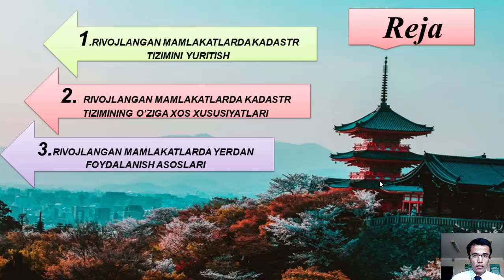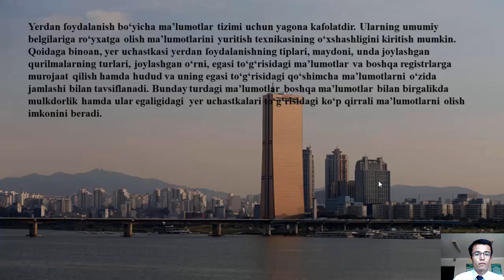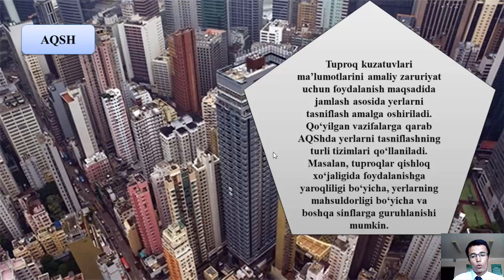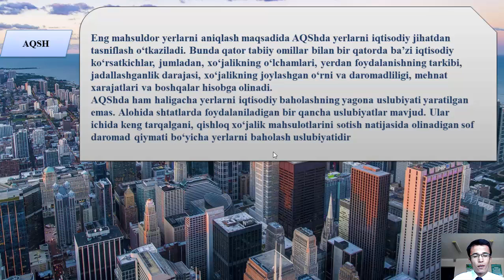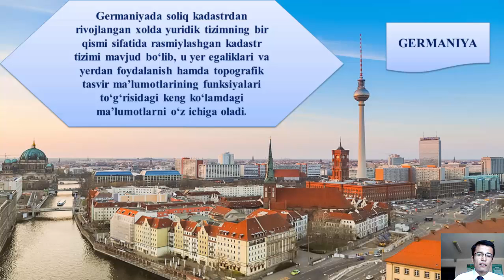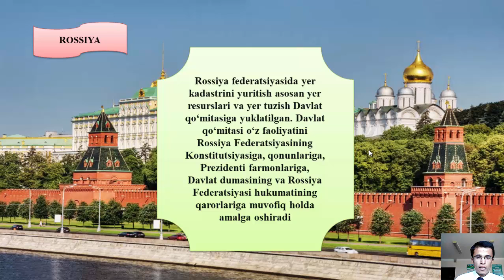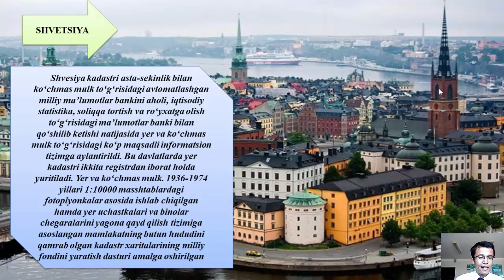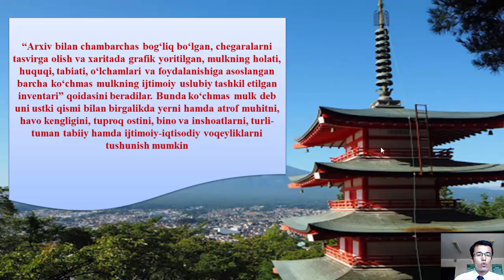Mavzu Rivojlangan mamlakatlarda yer kadastri